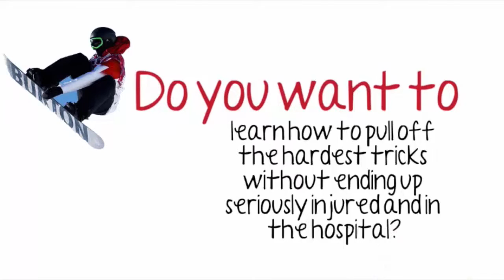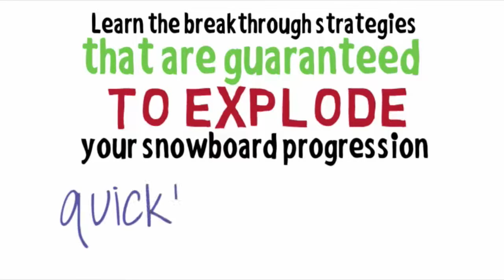Zen Snowboarding Program Introduction